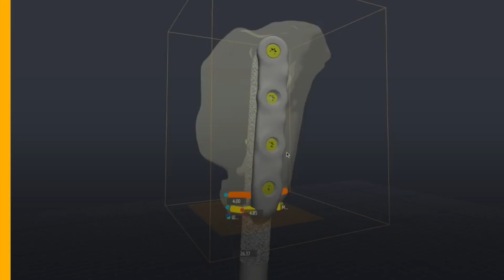Распечатать, надеть и отправиться на прогулку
Сергей Горшков из Новосибирска помогает животным встать на лапы, даже если у них их не было! Доброе сердце и наука творят чудеса! 🐾